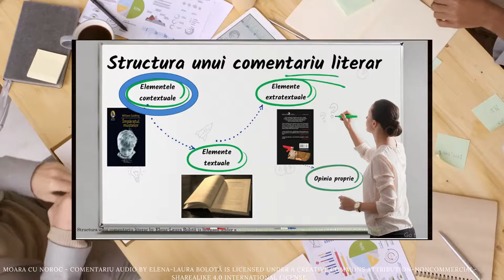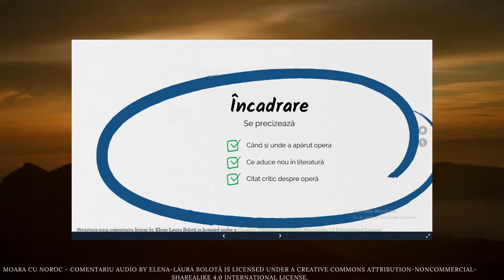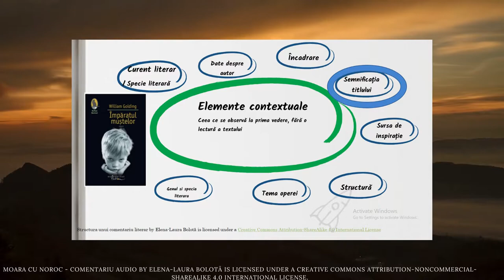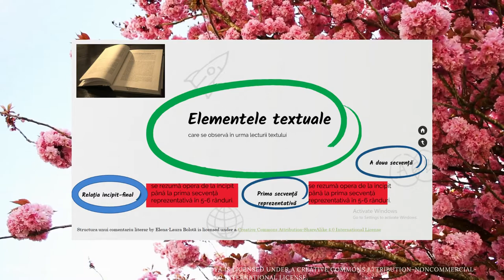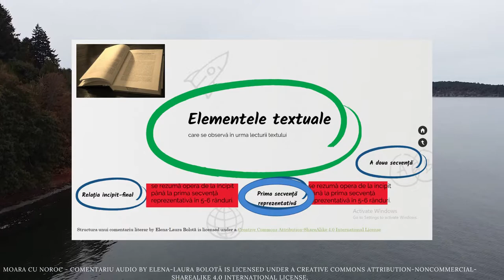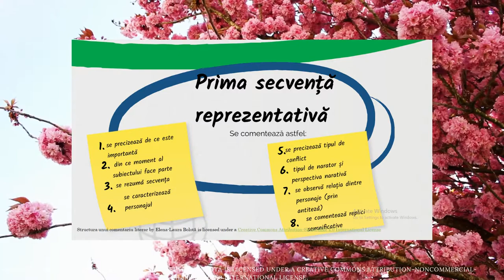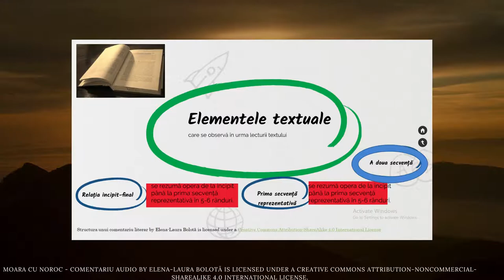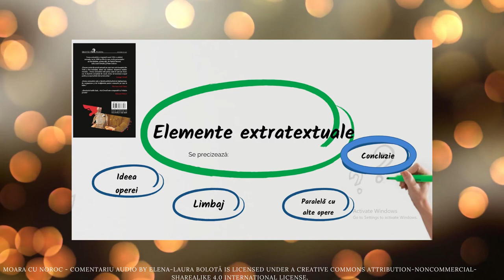Moara cu noroc - comentariu audio